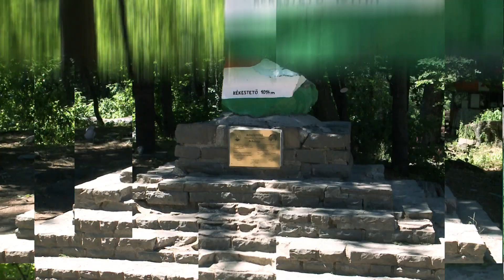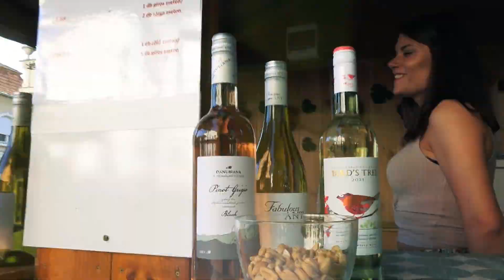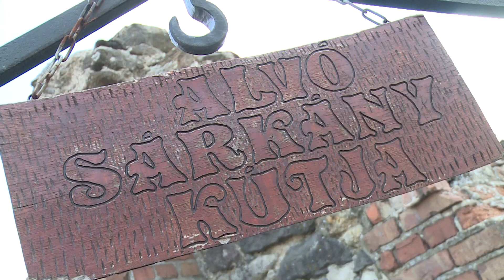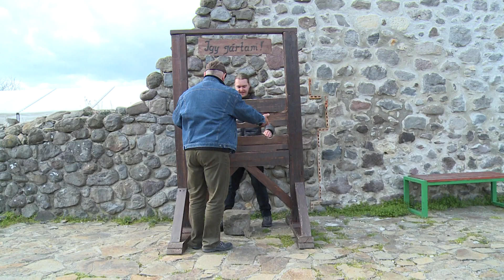Visszatér a Mátra Magazin Kisnánára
Az idei legjobb adásunkat mutatjuk meg újra, ismét Kisnánán kalandozik a Mátra Magazin, és megismerjük a Kisnánai Vár legendáit és meséit.